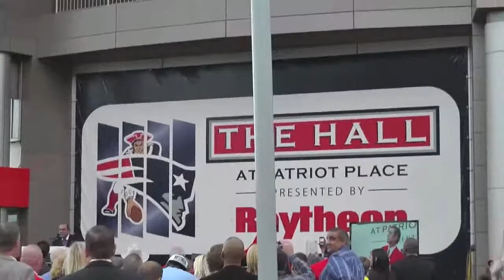Drew Bledsoe's Induction in the Patriots Hall of Fame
Drew Bledsoe's induction into the New England Patriots HOF from Patriots Place. Drew Bledsoe was inducted into the NE Patriots HOF on September 17, 2011. 😀

Sony RX100 Mark 7
Go Pro Hero 7 Black
igadgitz U4330 Table Top Tripod: ttps://amzn.to/2Q6G2Hj
Sony A7 Mark 3
Sony FE 24-105mm F4 G OSS Zoom Lens
Sony FE 35mm f/1.4 ZA Prime Lens